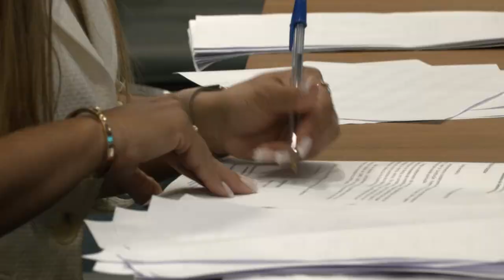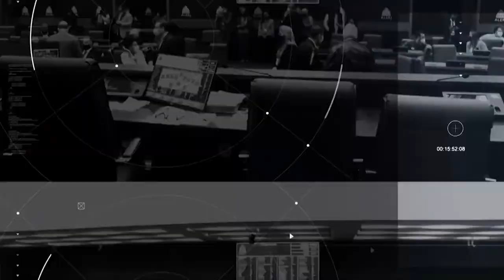Plenário em Questão - Quarta - 21/08/24